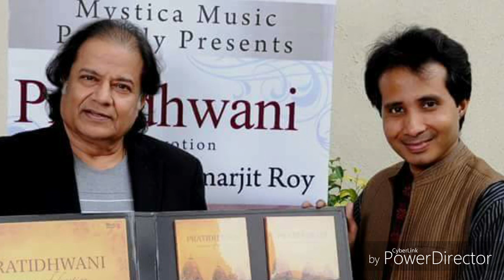SHEI GANER PAKHI | ANUP JALOTA | SAMARJIT ROY | সেই গানের পাখি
সেই গানের পাখি
কন্ঠ: অনুপ জলোটা
সুর ও সঙ্গীত পরিচালনা: সমরজিৎ রায়
কথা: জি কে দত্ত
সঙ্গীতায়োজন: সমরজিৎ রায়
অ্যালবাম: অচেনা একটা দিন

Song: Shei Gaaner Pakhi
Vocal: Anup Jalota
Tune & Music Direction: Samarjit Roy
Lyrics: G K Dutta
Music Arrangement: Samarjit Roy
Recordist: Pratik Biswas (Delhi)
Mixing: Sudip Santra (Kolkata)
Album: Achena Ekta Din
Label: ATN Music
Released: 2009
(Tribute to Jagonmoy Mitra)